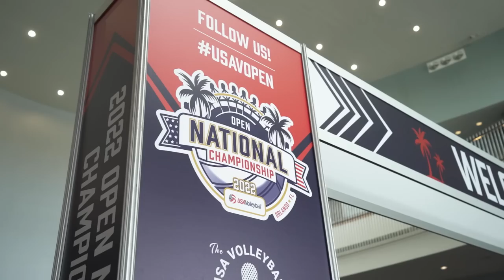Who Gets To Play Libero? (USAV Nationals 2022 Volleyball Vlog Part 2)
We are excited to play our first day of volleyball at the USAV Adult National Championships 2022 for pool play Men's AA Division!